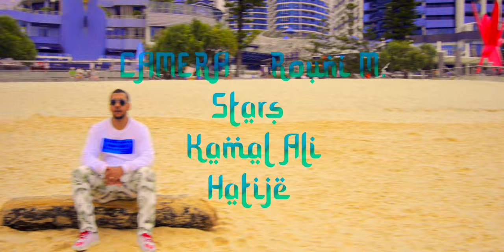Kamal Ali - Butterfly [Official Music Video]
From the hit single 'Butterfly'